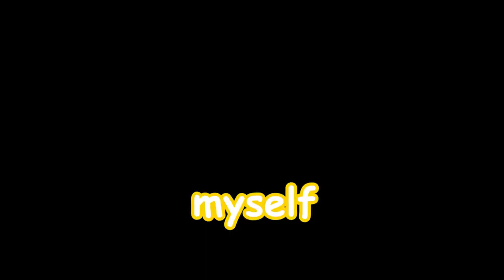TRY NOT TO DIE! - Minecraft Hardcore Survival Shenanigans (Ft. WhiteFangStudios & Paramyth)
OPEN ME ~ (ﾉ◕ヮ◕)ﾉ*:･ﾟ✧ Today me and friends play hardcore minecraft! ENJOY!!

🌙 ABOUT NOVA 💜
Nova (also known as Kelsey) is a variety PG-13 content creator that makes Minecraft stories, plays a variety of games, enjoys gaming with friends, cats and has an adorable channel mascot named STARBEE!!

If you have read this please react with this secret emoji! 💜